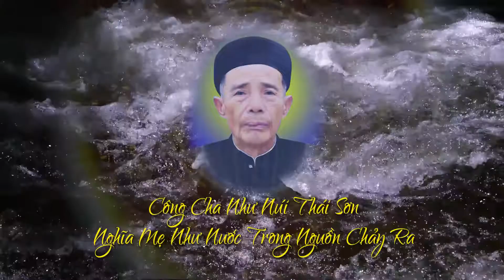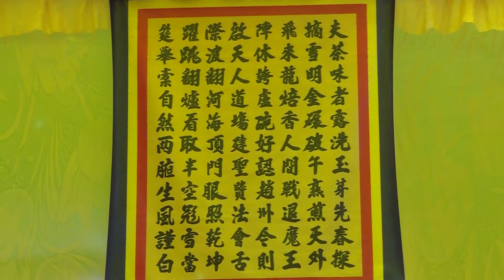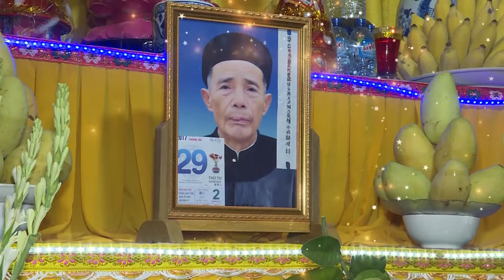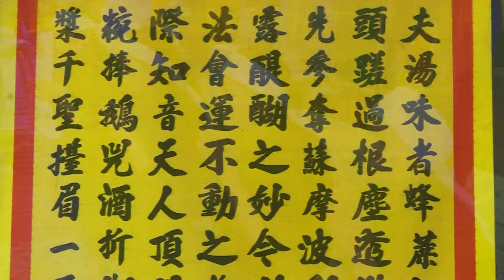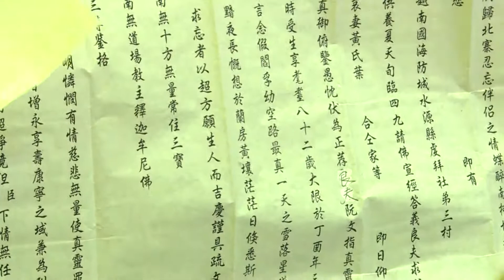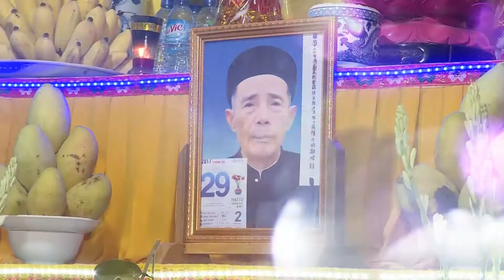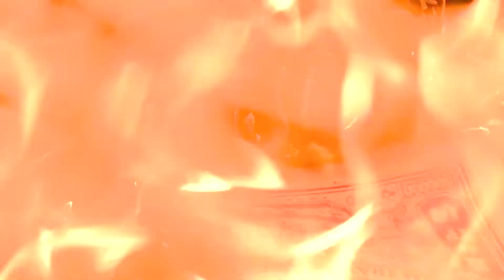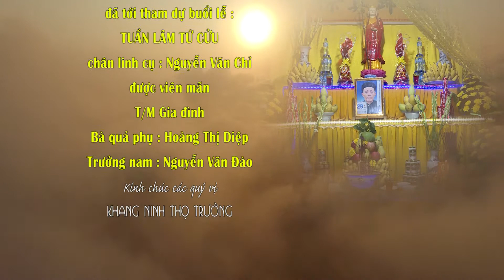49 cu Chi Full HD( HỮU BÌNH CAMERA - ĐT :0983123813)